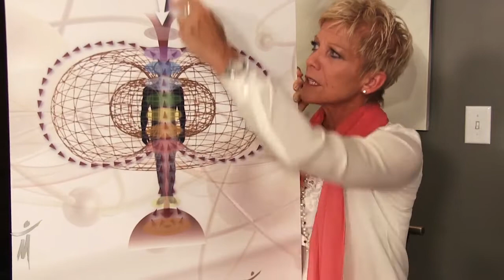The Short Answer with Dr. Sue Morter - Finding Your Flow - Episode 31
You are not an isolated entity in this world. You are a stream of consciousness and energy. In this episode of The Short Answer, Dr. Sue discusses how life becomes easier when we become aware of ourselves as this stream of consciousness. When we do, it becomes easier to let go, accept change and open yourself to the infinite possibility of your life.